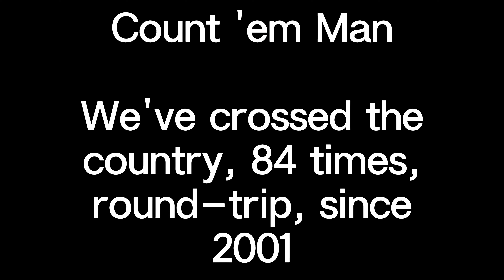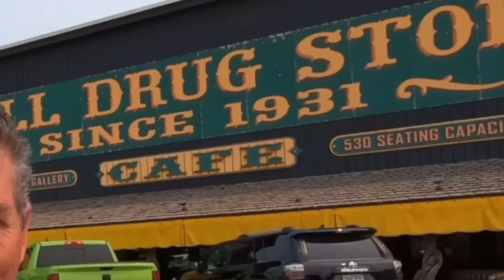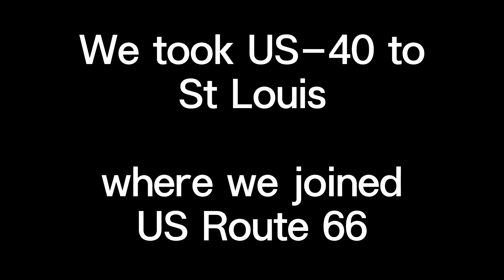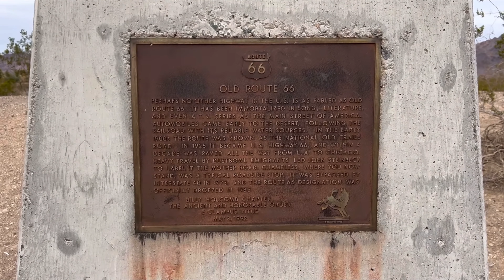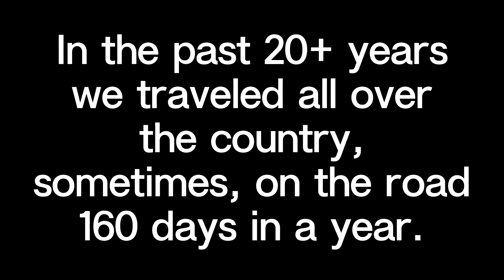84 round trips in 23 years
We have driven back and forth across the country, 84 round trips in 23 years.  And some years, we have been on the road and away from home more than 160 days.
My cross-country driving trips began in 1965, when I began college at Cal Poly, San Luis Obispo, California.  We have traveled on the road, in all but two states in the USA.